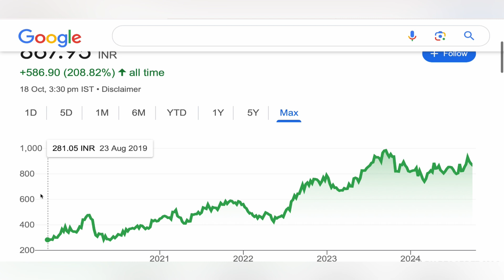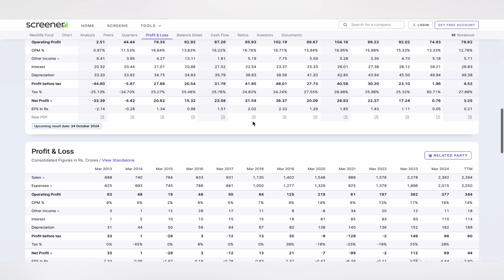WESTLIFE FOODWORLD LTD STOCKS NEWS 🛑 WESTLIFE FOODWORLD LTD SHARE TARGET ANALYSIS UPDATE